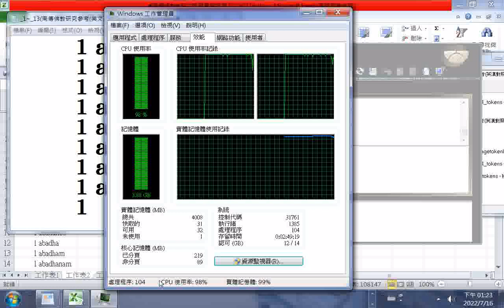20220716CPU使用百分之100